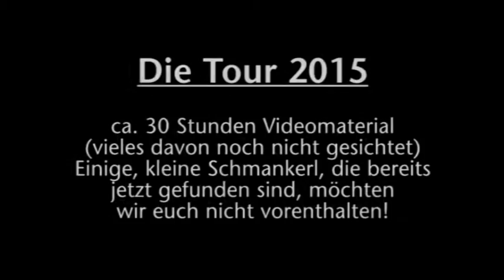TEN SING Bremen | Tour 2015-Teaser #3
Die Tour 2015: ca. 30 Stunden Videomaterial (vieles davon noch nicht gesichtet)
Einige, kleine Schmankerl, die bereits jetzt gefunden sind, möchten wir euch nicht vorenthalten!

Teil 2: Frank's Energizer (Werbespot)